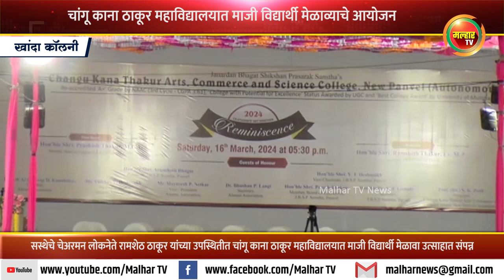सीकेटी कॉलेजने विद्यार्थ्यांना शैक्षणिक तसेच इतर सुविधा उपलब्ध करून दिल्या - लोकनेते रामशेठ ठाकूर